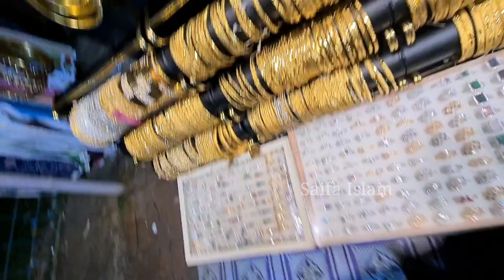Beautiful artificial flower Beanibazar mela Part 2